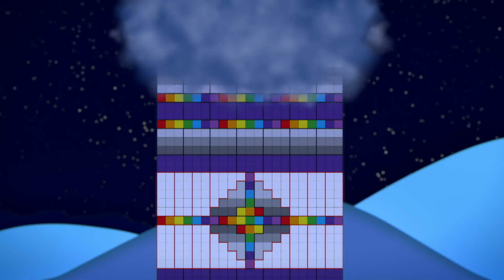Numberblocks - Odd World | Learn to Count | Learning Blocks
Follow all the odd numbers in Numberberland with this video!